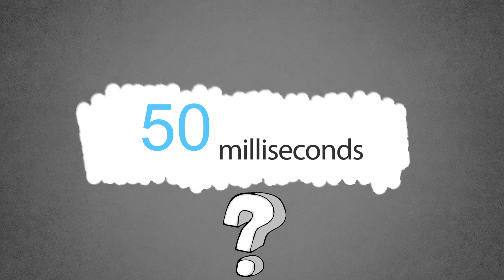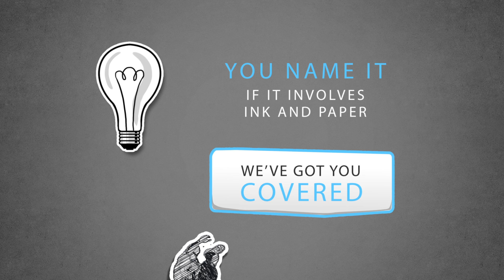San Diego Marketing & Design Company | Partners in Local Search LLC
We specialize in Local Search Marketing, Search Engine Marketing, Search Engine Optimization, Responsive Website Designs, Google+ and Facebook Business pages for San Diego businesses. Partner with our month to month flexible programs designed to get you first page placement on all major search engines in San Diego County. Every program we build is customized for your business needs. We do not have cookie cutter bundles or generic monthly programs . If you are a local business located in San Diego, CA and you would like to target the surrounding areas with an effective search engine marketing campaign, give us a call. We will go to work for you and help you target your niche market with a customized marketing program. All of our San Diego clients reside on the first page. Not some….ALL. We will be happy to give you our references upon request.
Search Engine Marketing & Search Engine Optimization- Peanut Butter & Jelly

For a San Diego business, search engine marketing and search engine optimization go hand in hand like peanut butter and jelly. There are 3,140.000 people in San Diego County according to the US Census Bureau. There are approximately 10 organic and 12 to 15 pay per click results displayed on the first page of Google (excluding the maps). Since people search using different terms and keywords, it is imperative for a business to cover as much real estate as possible on the first page results. When search engine optimization falls short, search engine marketing will pick up and bring in the leads. AdWords is a great way to target actively engaged buyers. A well-managed Google AdWords campaign, supported with an easy to navigate content rich website, will have your phone ringing off the hook. However you can’t ignore local SEO. Organic results especially in your service area are essential for you to capture the local traffic. Best practice is to support an AdWords campaign with a strong local search optimization program ….and we do just that. But more importantly, we take it a step further and help you convert the clicks into customers. Because we are not just a search engine marketing and search engine optimization company. We are a digital marketing company and we want to become your local search marketing partner.

and more...